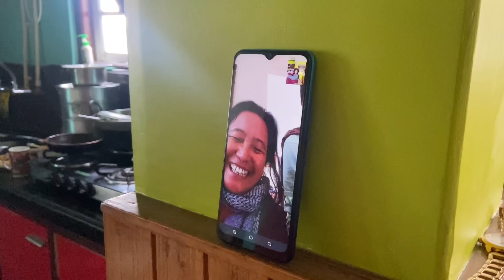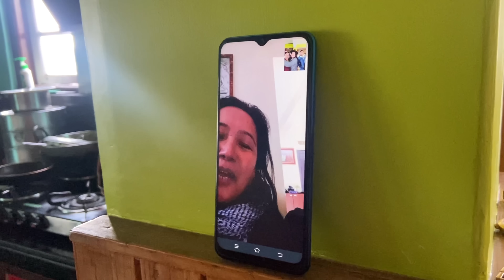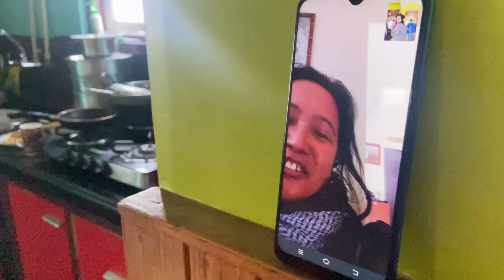Surprise Visit To Fiance’s House Darjeeling @JOBROtherSvLogS Birthday | Daily Vlog 220 |NL Vlogs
Do visit my Facebook Page and follow